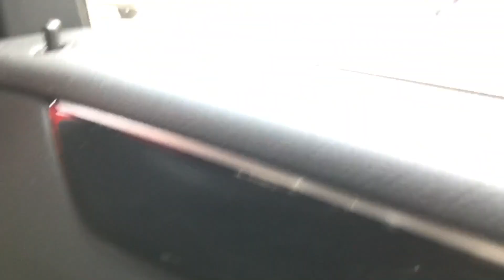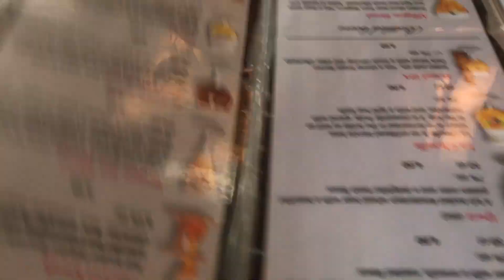VLOG 2 Amsterdam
hope you enjoy. i didn't film too much because i was really ill but i hope you like what i did film.